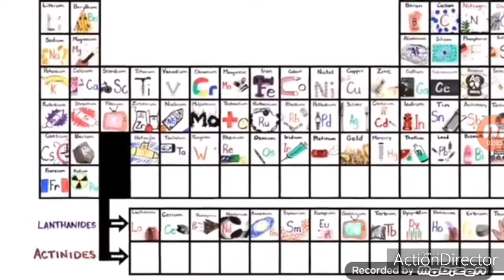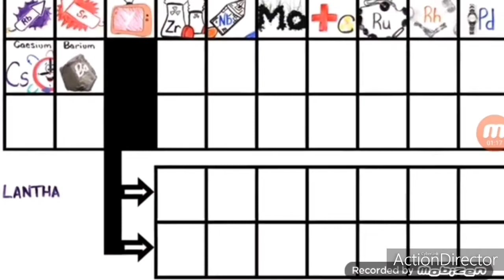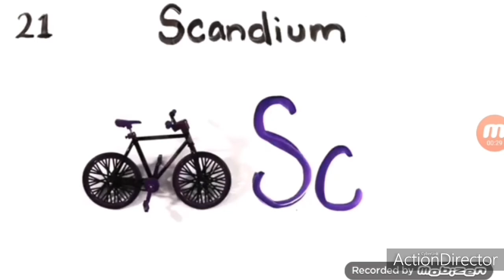Periodic table song updated backwards